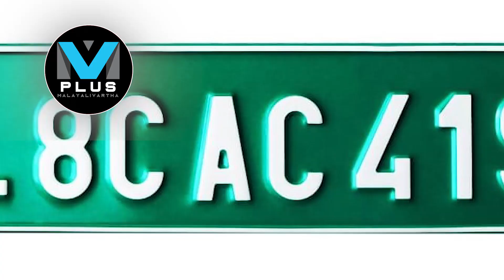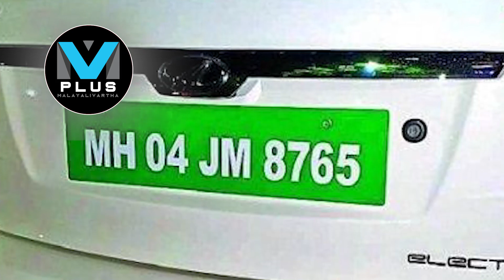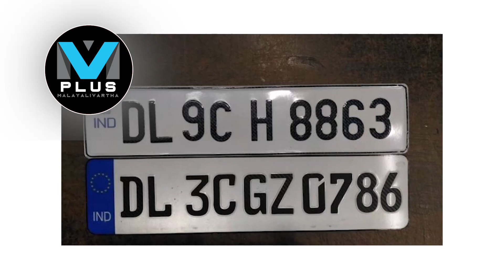Number plate- നമ്പര്‍ പ്ലേറ്റുകള്‍ 10 തരം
"ചുവപ്പ്, പച്ച, നീല, മഞ്ഞ
കളര്‍ഫുള്‍ നമ്പര്‍ പ്ലേറ്റുകള്‍
അറിയണ്ടേത് എല്ലാം"